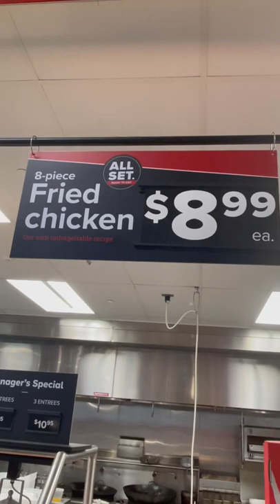Why Fried~🍗~Chicken Always Beats Rotisserie~🐓~Chicken Every Day All Day Long💯‼️❗️!~•~•~•